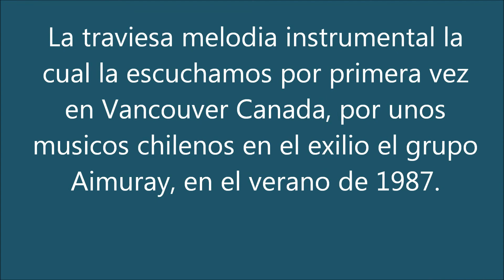Mez Me La Traviesa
La traviesa melodia instrumental la
cual la escuchamos por primera vez
en Vancouver Canada, por unos
musicos chilenos en el exilio el grupo
Aimuray, en el verano de 1987.